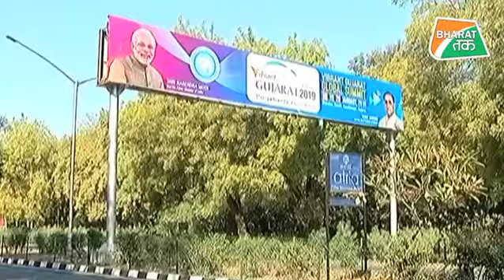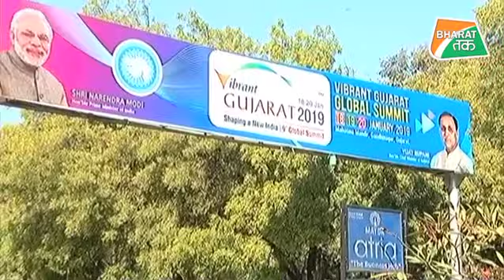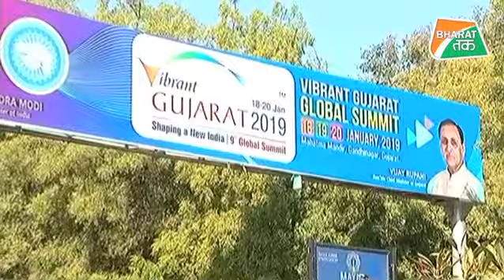Vibrant Gujarat से हुआ Pakistan बाहर ! | Bharat Tak